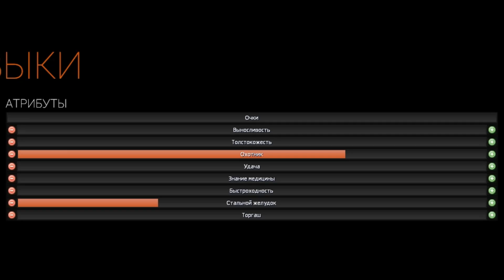Неудача | Garry's Mod [Cloug Gamig]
Я играл на STALKER RP | Зов Затона
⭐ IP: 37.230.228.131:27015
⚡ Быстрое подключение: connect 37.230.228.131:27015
Другая информация:
🎨Дизайном превью занимался: Я